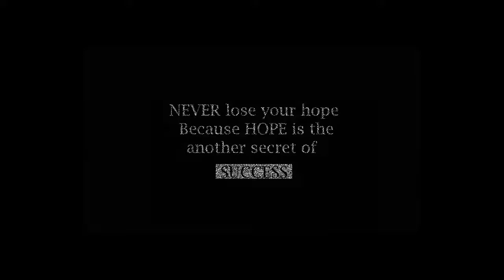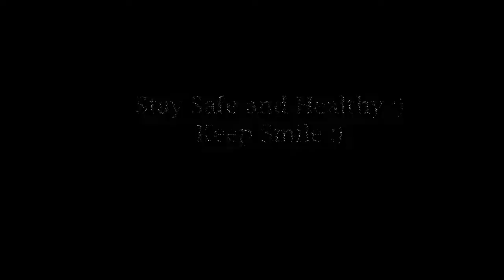Last minute goal. Dream League Online 2017 [Tier 2] #8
HELLO GUYSSSSS, Dream League Soccer 2017 is one of the BEST Soccer Game For Android and IOS. As a Football Gaming Freak when i get time i just open the Dream League Soccer 2017 and start playing and surely you will enjoy while Playing.

Today Opponent Played Really well. there was 90 minutes and got a corner. Super Head By david luise :)
next 3 match i have to win. keep watching what happen next.

You will be able to build your Own world best Team and your Own Stadium .
I will try to share you some tips and tricks to play online [ As I'm Playing in Tier 1 for long time]
[ONE LAST THING NEVER TRY TO HACK ANY GAMES]
Talk To Me.

"Ramadan Mubarak"